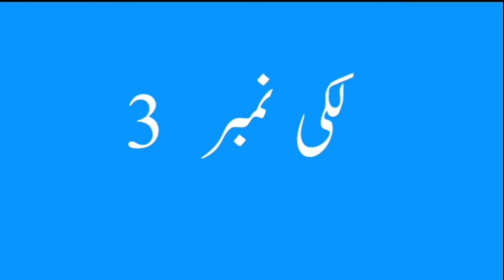Asma Name Meaning -Asma Name Ka Matlab Kya Hai